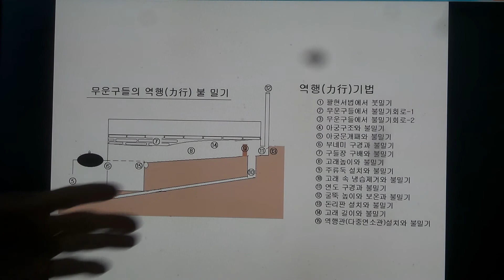구들(온돌)학교 강의 Korea heating under gudeul room 248 고래 속 윗목까지 불 밀기의 15가지 방법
구들강의 2014.9월27 정기교육